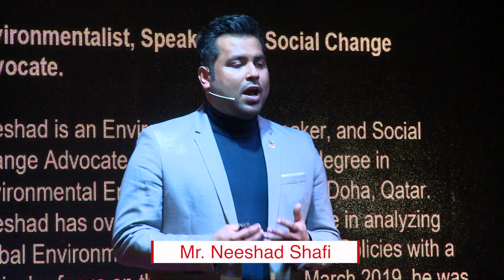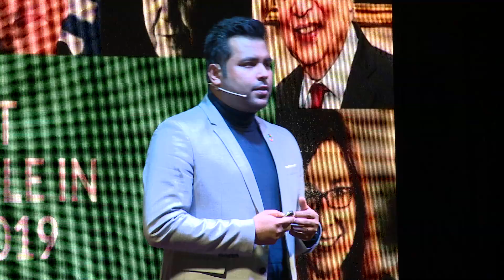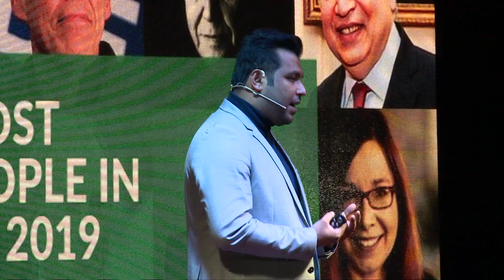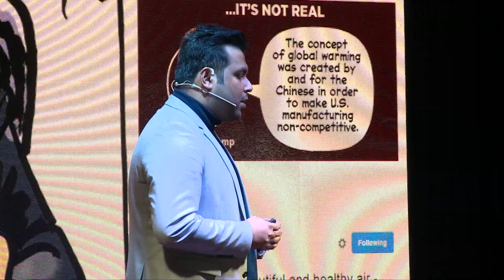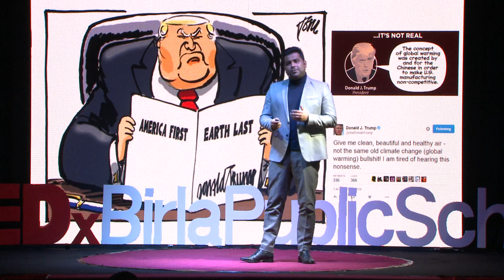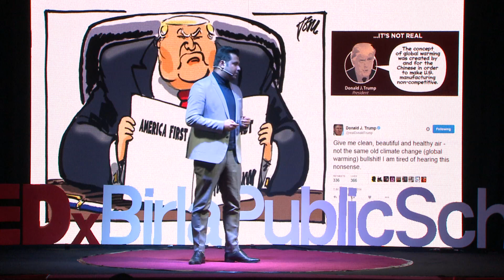An ecologically conscious society. | Neeshad Shafi | TEDxBirlaPublicSchool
Neeshad Shafi, an outspoken climate change advocate successfully convinced the audience on the elements that build an ecological conscious society, which can unfailingly nurture and protect the planet. Neeshad is an Environmentalist, Speaker, and Social Change Advocate.
He holds a master’s degree in Environmental Engineering and based in Doha, Qatar.
Neeshad has over five years of experience in analyzing Global Environmental Politics and Climate Policies with a particular focus on the Middle East.
In March 2019, he was named in the Apolitical’s List of the 100 Most Influential People in Climate Policy 2019, a global list celebrates politicians, civil servants, academics and activists, whose work was indispensable in raising climate change awareness and highlights the people who are currently
making the biggest impact on climate policy. This talk was given at a TEDx event using the TED conference format but independently organized by a local community.